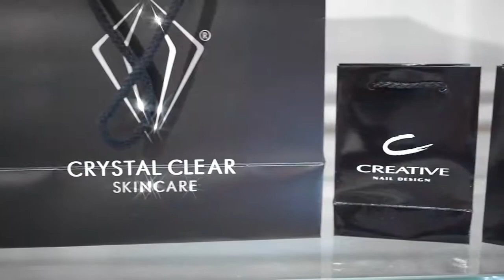Chill Out Spa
Knowsey based Chill Out Spa.